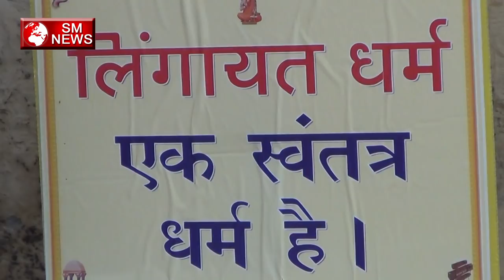Lingayats समाज के लोगो ने दिल्ली में दिखाई अपनी ताकत - SM NEWS